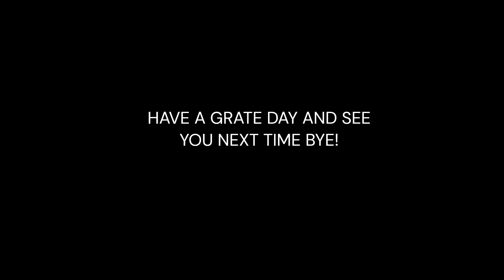TODAY IS THE DAY BY! LOGAN!